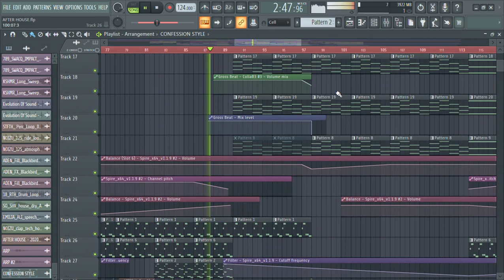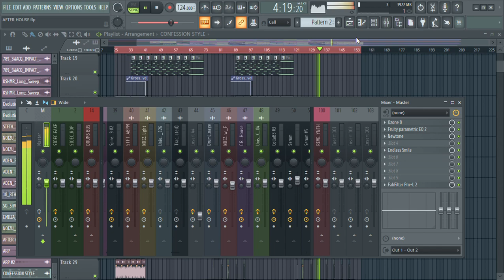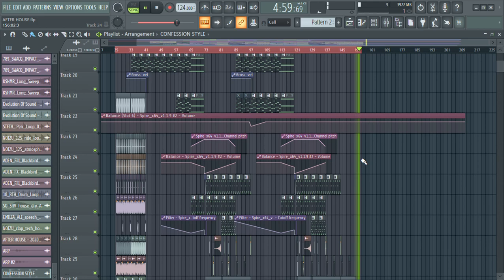FULL FLP CONFESSION STYLE (BASS HOUSE, FUTURE HOUSE) [LIKE A TCHAMI, MALAA] FLP DOWNLOAD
✅Includes:

FLP file

Samples

Presets

Vocals

Mixing and mastering technique

📋 Plugins you need to open the project file properly:

Ozone 8

EndlessSmile

FabFilter Pro L (not important)

Kickstart

Decapitator

Ott (free)

Manipulator

Camel Crusher (free)

The Glue

Fab Filter ProQ3 (not important)

Valhalla Ubermod (not important)

Wider (free)

Little alterboy (not important)

Serum

Spire

M1